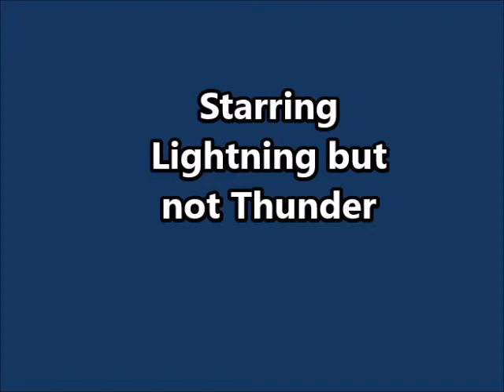Lightning but no Thunder August 11, 2020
After a long spell of very hot weather in the midlands of the UK on the evening of 11th of August 2020 thunderstorm clouds gathered.
Big deal l hear you say, it was a big deal as for all the bright flashes in an almost constant stream there was no thunder at all.
It is the strangest weather even l have ever witnessed, at times very eerie and a little disturbing.
i added a sound track but if you want the full experience turn off the sound.